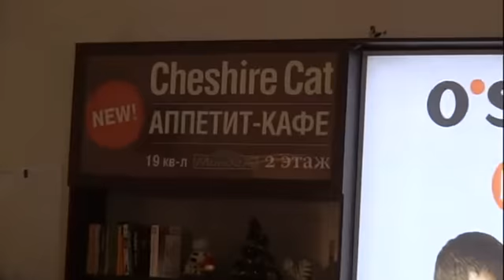1 (ч) Выступление в Аэрохолле * гр. ВИД СВЕРХУ * Тольятти - 2012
Тольятти кафе - бар Чеширский кот 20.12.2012г.